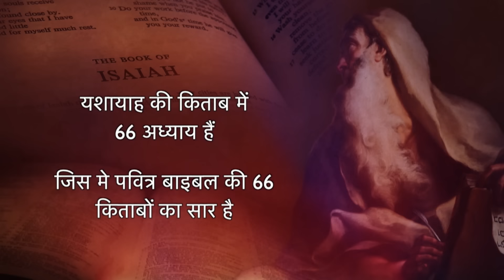Parable of the Fig Tree | Luke 13:6-9 | Secrets of the Parables | S5 EP-12 | Shubhsandesh TV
अंजीर के पेड़ का दृष्टान्त | लूका 13:6-9 | दृष्टांत! रहस्य! | S5 EP-12 | शुभसंदेश टीवी

In this video, M.D. Jegan explains about the Parable of the fig tree from Luke 13:6-9. Watch and be blessed!